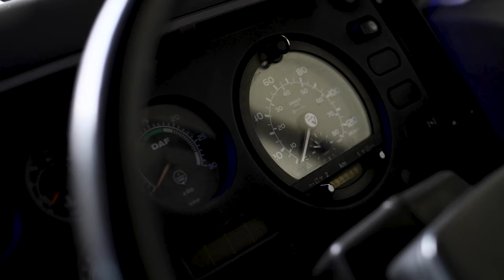DAF Truck Fleet Old and New for SH Group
45 years in the making, SH Group's all-DAF fleet is an incredible collection of DAF trucks throughout the years, and owner Steve Holes is aiming to keep as many of them on the road as possible. 💪

Created as part of a feature in @truckingmag.

SOCIAL